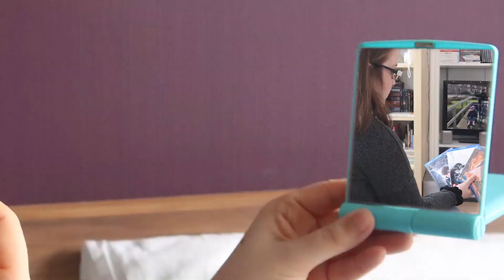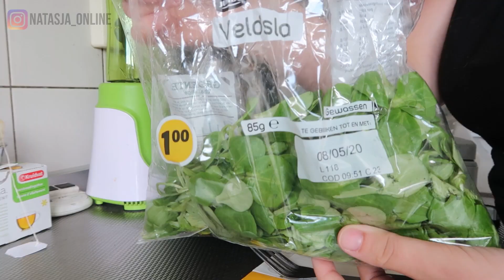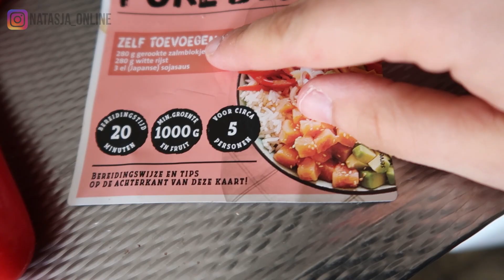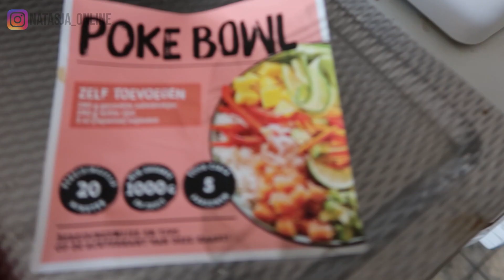Wat ik eet op een dag | EETDAGBOEK mei 2020 | Natasja Online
Wat eet ik op een dag? Ik neem jullie mee in mijn eetdagboek en ik laat jullie zien wat ik deze dag gegeten heb. Zoals jullie weten ben ik bezig met NBFM (Newborn Fit Mama) om af te vallen. Ik maakte deze dag gezonde keuzes! Kijken jullie gezellig mee? En doe vooral inspiratie op!

Dan verschijnen mijn video's automatisch op jouw YouTube feed op de homepage. En als je op het belletje drukt krijg je zelfs bericht als er een nieuwe video online staat!

Hoi! Welkom op mijn YouTube kanaal Natasja Online Hier vind je iedere zondag een nieuwe weekvlog over mijn chaotische, gekke en emotionele momenten als mama van twee kindjes die ook graag nog gewoon haar eigen ding doet. Daarnaast probeer ik regelmatig andere video's te uploaden. Deze video kan gaan over lifestyle & beauty, mommy talk, challenges of alle andere onzin die ik bedenk.

En als je jezelf nu afvraagt wie ik ben, volg me dan vooral ook even op social media (de links staan hierboven). Maar in het kort: ik ben Natasja Hufnagel - van Schijndel. Momenteel 31 jaar en al bijna 13 jaar samen met Roy, de liefde van mijn leven. In september 2017 ben ik mama geworden van ons dochtertje Isabelle en in november 2019 is ons zoontje Lucas geboren. In het dagelijks leven werk ik parttime als dans en drama juf op een hele leuke basisschool en houd ik van series bingewatchen, naar de bioscoop gaan, spelletjes spelen, pretparken bezoeken, sushi en ander good food en knuffelen met onze Zwitserse Witte Herder Odin.